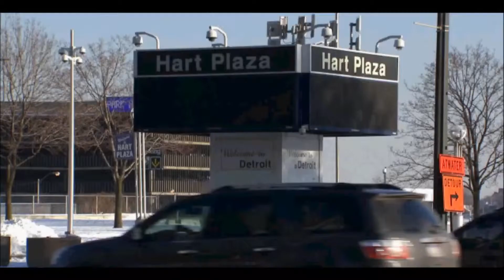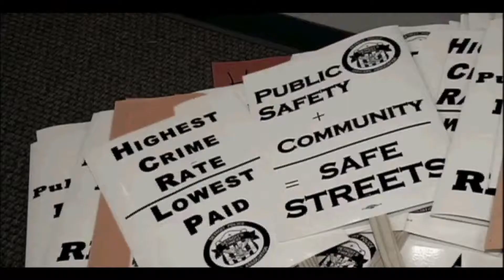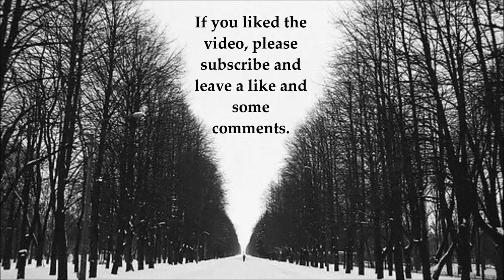A Look Into The City Of Detroit Since Bankruptcy